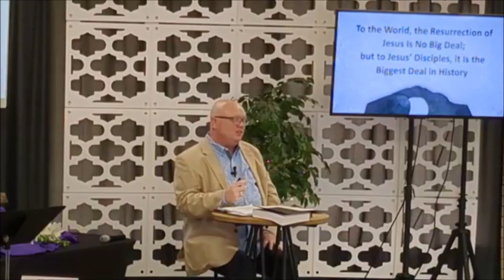Two Views of the Resurrection (Easter Sunday, 2023)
On December 17, 1903, when Orville and Wilbur Wright finally succeeded in keeping their homemade airplane in the air for 59 seconds and 852 feet at Kitty Hawk, North Carolina, they rushed a telegram to their sister in Dayton, Ohio, telling of this great accomplishment. It read: “First sustained flight today 59 seconds. Hope to be home by Xmas.” The sister was so excited that she rushed to the newspaper office and gave the telegram to the editor. The next morning the headline stated, “Popular local bicycle merchants to be home for the holidays.” The editor botched the scoop of the century because he missed the point. But, despite the perspective of two thousand years of history, there are many people who view the resurrection of Jesus Christ just like that editor viewed the Wright brothers’ first flight. They just don’t give much thought to it. Even though it is the most significant event in the history of the world, they go on about life, focusing instead on trips home for the holidays and other largely inconsequential matters. They just don’t get it.

This message was recorded during the public Worship Gathering at New Beginnings in Bryan, Texas, on Sunday, April 9, 2023.